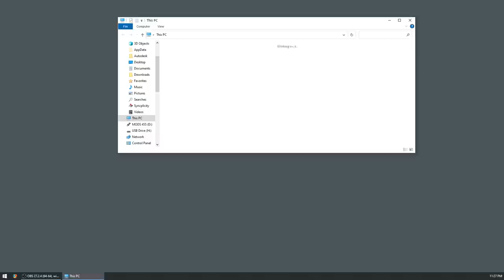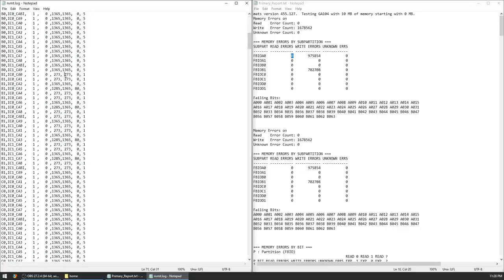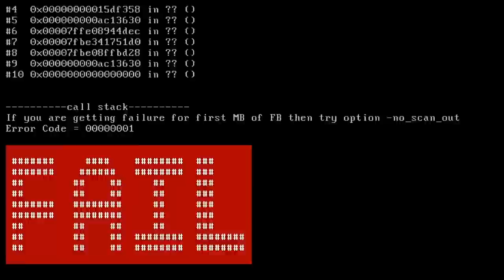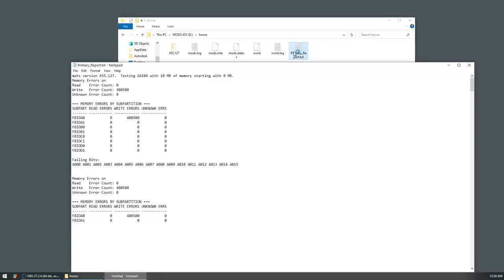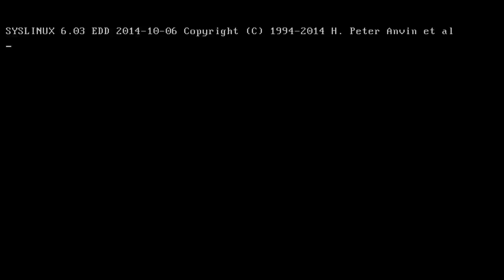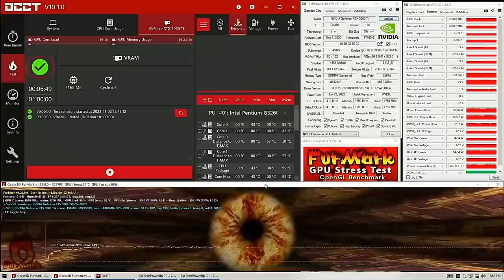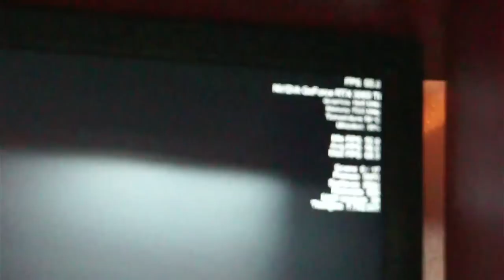Does ASUS makes good graphics cards ? Part 3 3060ti tuf